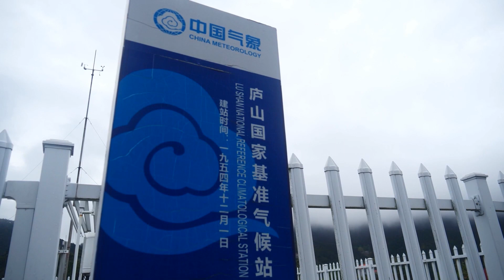世界遺産の廬山、刻一刻と変化する風景 江西省九江市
中国江西省九江市の廬山は３５００人以上の文人が約１万６千首の詩を残した名山として知られ、１９９６年に国連教育科学文化機関（ユネスコ）の世界文化遺産に登録された。起伏に富んだ美しい土地は気象観測の名所でもあり、２２年には第１次「気象・気候景観観賞地」に登録された。
　観測データによると、０５～１５年の１１年間で廬山に雲海が現れたのは１４７１日で、年間平均１３３・７３日だった。気象現象は美しいだけでなく、高い研究価値を持つ。１９５０年代には雲霧観測試験基地が設立され、人工増雨試験を実施したほか、一定範囲の霧を除去する消霧技術を研究。成果はすでに国内の多くの空港や港で利用されている。